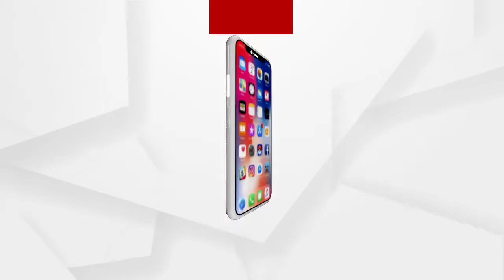Headlines 9Am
ଭିଜିଲାନ୍ସ ପଞ୍ଝାରେ ଜଗତସିଂହପୁର ପୋଲିସ ASI ରବୀନ୍ଦ୍ର ସେନାପତି...
ବିଶିଷ୍ଟ ସଙ୍ଗୀତ ନିର୍ଦ୍ଦେଶକ ପଦ୍ମଶ୍ରୀ ଶାନ୍ତନୁ ମହାପାତ୍ରଙ୍କ ପରଲୋକ...
ବିରୋଧ ପରେ ନଇଁଲେ ରାଜ୍ୟ ସରକାର...
ପରୀ ହେବ କି ନ୍ୟାୟରୁ ବଞ୍ଚିତ?...
ଭାରତରେ ବ୍ରିଟେନ କୋଭିଡ ଭୂତାଣୁର ନୂଆ ପ୍ରଜାତି ଚିହ୍ନଟ...
ଆହୁରି 4 ଦିନ ଥରାଇବ ଜାଡ଼...